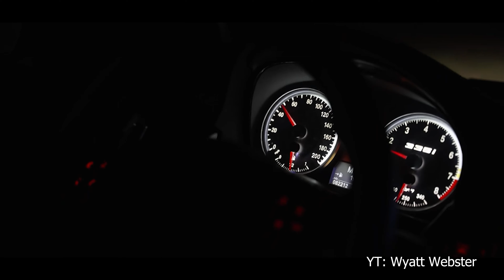TALKING S**T ABOUT BMW N54 335I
I personally had a bmw e90 n54 it was fire until it wasn't!
social medias

bmw 335i bmw 335i n54 335i build bmw 335i build tuned bmw 335i bmw 335i exhaust bmw 335i mods bmw 335i tuning building a bmw 335i in 10 minutes bmw 335i budget bmw 335i performance mods e92 335i e93 335i 335i twin turbo